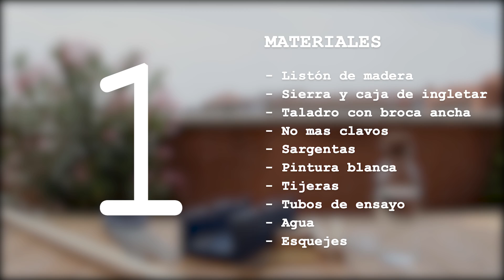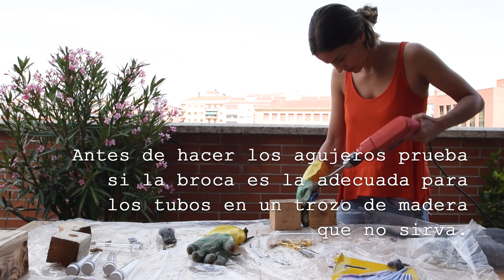Cómo hacer jarrones con tubos de ensayo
En este vídeo te enseño a hacer tres tipos diferentes de "jarrones" con tubos de ensayo.

Tubos de ensayo gruesos
Brocas planas para madera
No más clavos